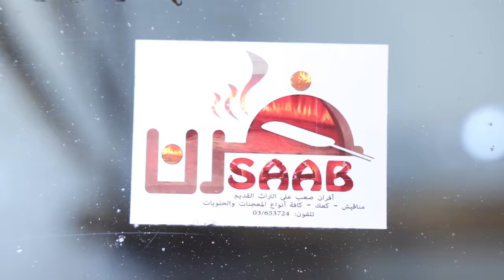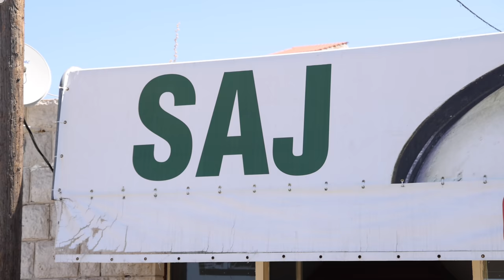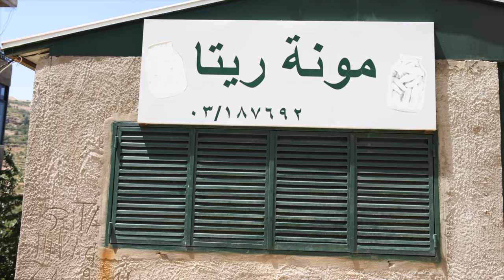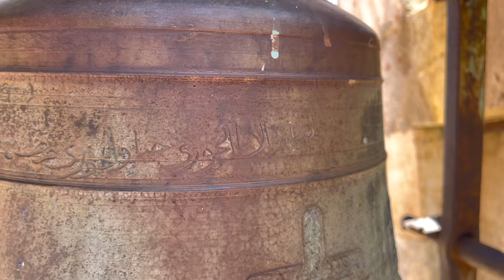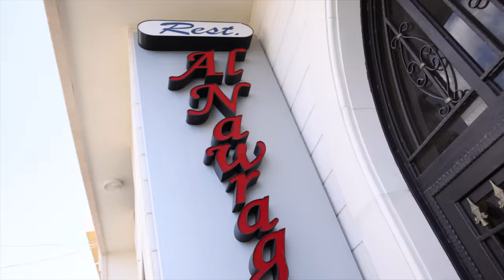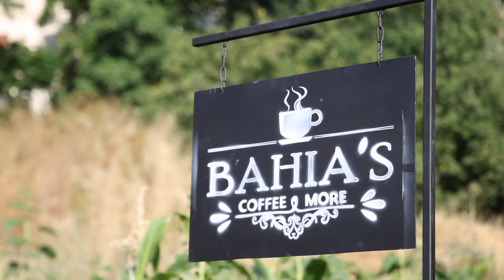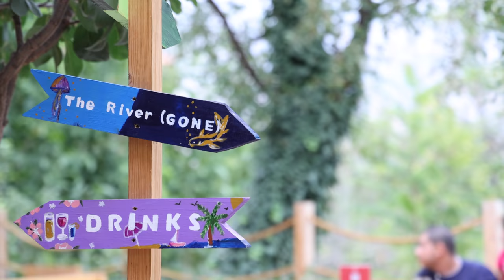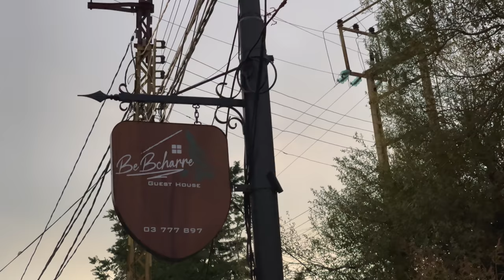Bcharre Caza Tour: 3 Days, 15 Villages, 39 Places Visited (Episode 2 of 3)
The Villages we visited:
Mogher, Torza, Aabdin, Barhalyoun, Qnat, Beit menzer, Hadath jebbeh, Brisat, Bkaakafra, Bazoun, Hasroun, Hadchit, Bane, Bcharee, Arz
Follow my steps on google maps:
Bsharri. It is located in the Bsharri District of the North Governorate in Lebanon. Bsharri is the town of the only remaining and preserved original Cedars of God (Cedrus libani), and is the birthplace of the famous poet, painter and sculptor Khalil Gibran who now has a museum in the town to honour him
The population of the district was estimated to be 76,831 by the Ministry of Social Affairs. The capital of the district is Bsharri. The Ministry's estimate lacks credibility. According to the Daily Star, an English language Lebanese newspaper, a total of 40,000 people in the district voted in the 2005 elections. In addition, the Ministry of Social Affairs estimates that 39% of the Lebanese population was under 20 years of age which meant they were not eligible to vote and a 60% participation rate. Considering these factors the population may be more realistically estimated at 100,000 people.
Villages of Bcharre:
Abdeen Beit Minzer Bsharri Hadchit Mazraat Assaf Tourza
Bane Bekaa Kafra Brisat Hasroun Metrit
Bani Saab Bella Dimane Kadisha Valley Qnaywer
Bazoun Blaouza El-Arz Kanate Qnat
Barhalyoun Bqarqacha Hadath El Jebbeh Kanyour

In Lebanon: I'm trying to support as many families, businesses, and heroes, during Lebanon's hard crisis.